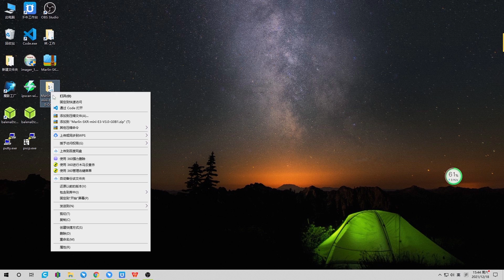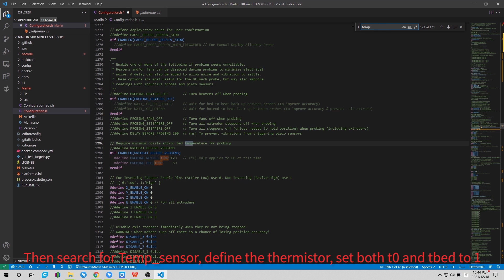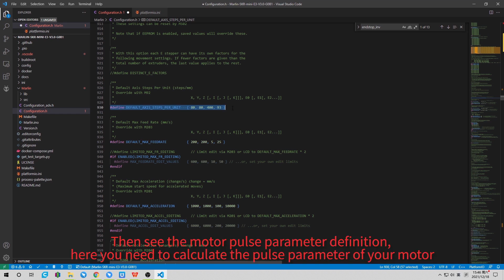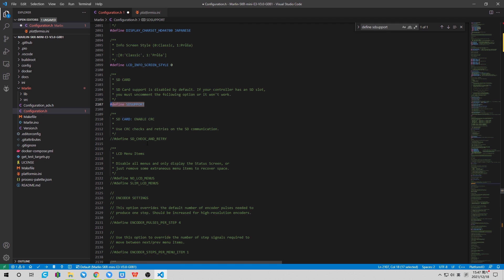Guide: How to modify the firmware of SKR MINI E3 V3.0 on Voron V0.1?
🔥Features of SKR MINI E3 V3:
✔ Large, custom-designed heatsink for better heat dissipation
✔ Marlin & Klipper Support
✔ 3 PWM fans ports
✔ Next Gen MCU
✔ Thermistor short circuit protection
✔ 5V and 3.3V outputs available via SPI header
✔ USB Micro Interface
✔Advanced ESD protection on the USB and SD inputs
✔ Fits perfectly into Ender 3, Ender 3Pro, Ender 5, CR 10